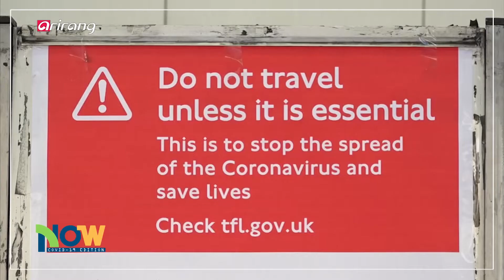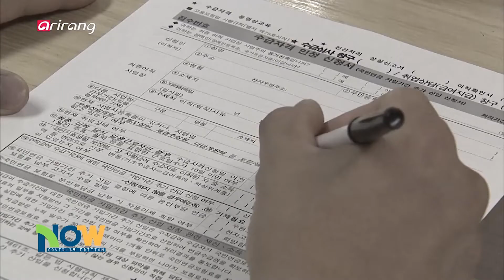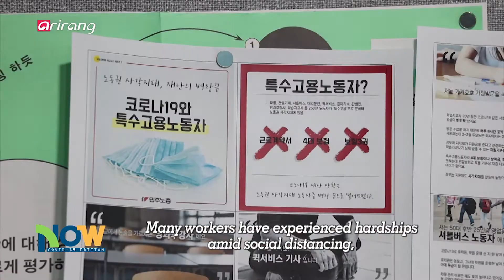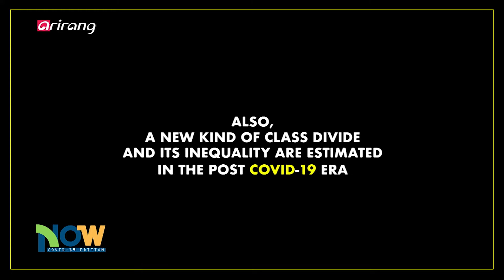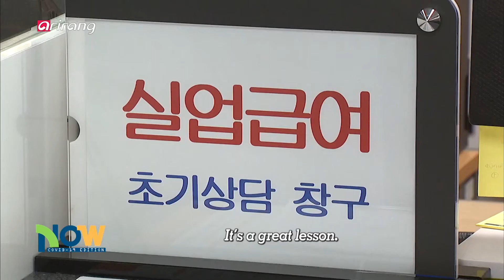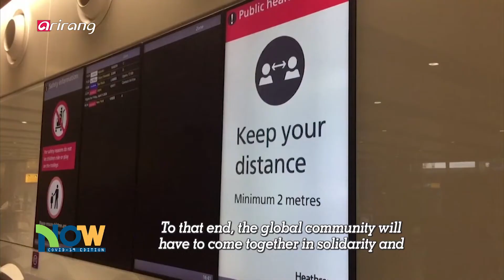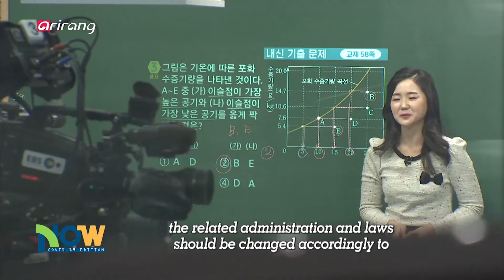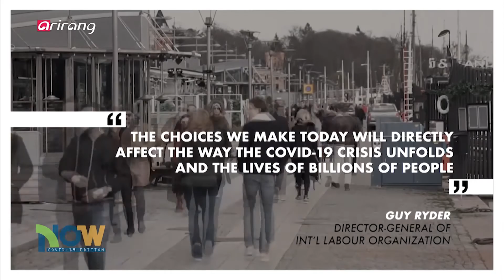[NOW] New Normal, New Challenges - COVID-19 Is Threatening Jobs (새로운 일상, 새로운 과제 - 노동자의 삶이 위험하다)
New Normal, New Challenges - COVID-19 Is Threatening Jobs
새로운 일상, 새로운 과제 - 노동자의 삶이 위험하다

COVID-19 is having an unprecedented impact on the whole world. However, a crisis doesn’t affect everyone equally. Oftentimes, it’s the vulnerable that bear the brunt, and that truth remains the same in the labor market as well. Many workers have experienced hardships amid social distancing, but non-regular workers who are outside the boundary of labor law were hit the hardest. NOW zooms in on the reality of unprotected employees and finds ways to minimize the impact of COVID-19 on them.

기업 채용의 연기, 권고사직과 해고 등 코로나19 고용충격이 현실화 되고 있다. 코로나19의 여파는 사회 전체에 미쳤지만 재난은 언제나 사회적 약자에게 더 가혹하고, 그 무게는 아래로 흘러내린다. 프리랜서, 비정규직 등 노동법의 보호를 받지 못하는 노동자들은 이번 사태로 인한 위기를 더 크게 경험하고 있다고 하는데... 제도의 사각지대에 놓인 노동자들의 희생과 고통을 최소화 하며 함께 공존할 수 있는 방법을 알아본다.